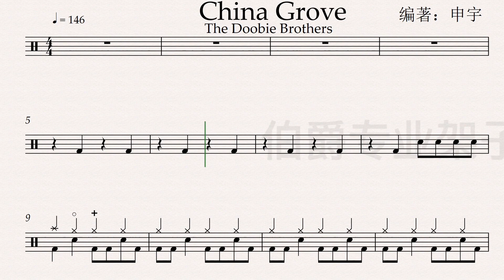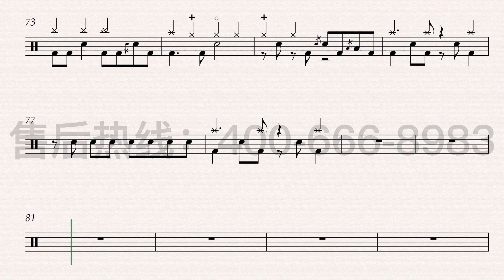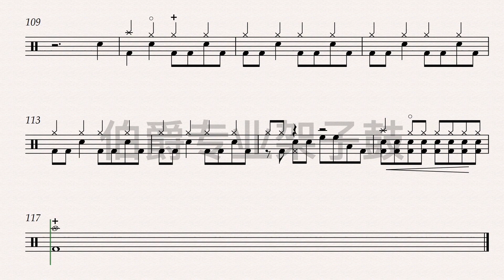《China Grove》（Pop Rock）Free Dynamic Drum Score